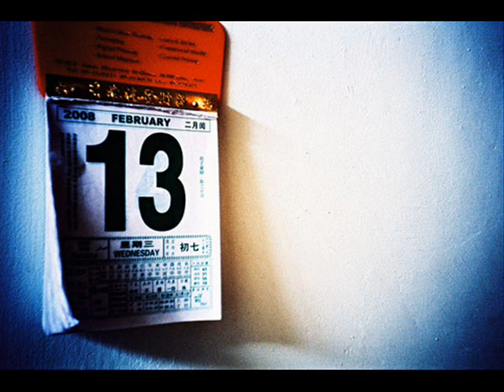Ο μήνας έχει δεκατρείς_ Αλεξάνδρα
Στίχοι: Μιχάλης Κακογιάννης
Μουσική: Μάνος Χατζιδάκις
Πρώτη εκτέλεση: Σοφία Βέμπο
Άλλες ερμηνείες: Άλκηστις Πρωτοψάλτη, Αλεξάνδρα

Ο μήνας έχει δεκατρείς
καταραμένη μέρα,
δεν θέλω ν' ανταμώσω άνθρωπο
ούτε για καλημέρα.

Σαν ξημερώνει δεκατρείς
δεν βγαίνω απ' το κρεβάτι,
κλειδώνω πόρτες και παράθυρα,
μα που κλείσω μάτι.

Με λένε για προληπτική,
μα το 'φερε η μοίρα
στις δεκατρείς να μείνω ορφανή,
στις δεκατρείς και χήρα.